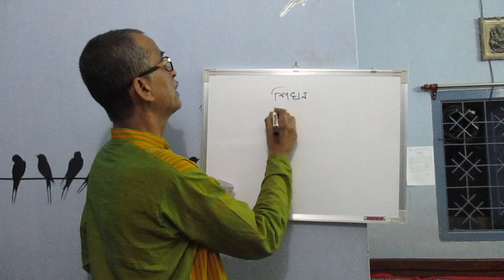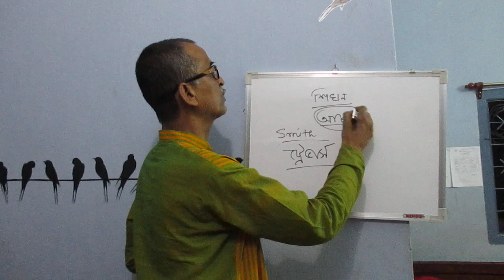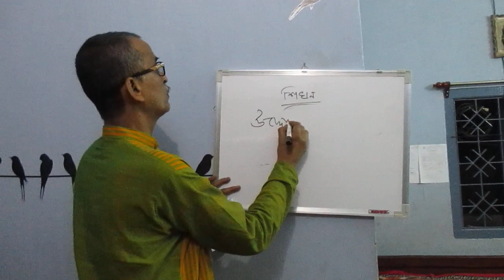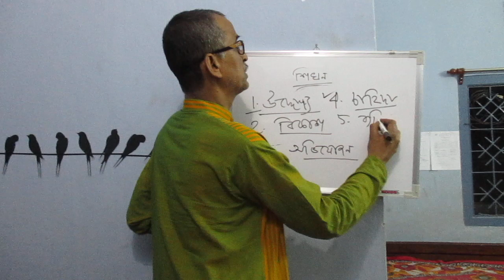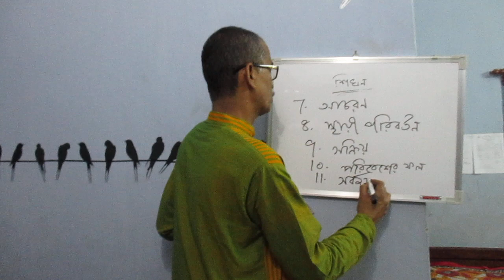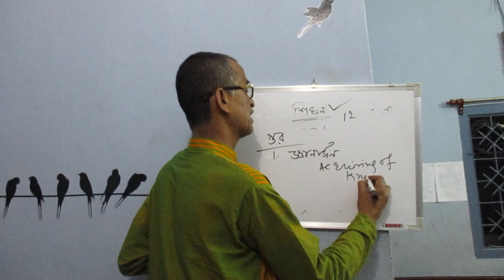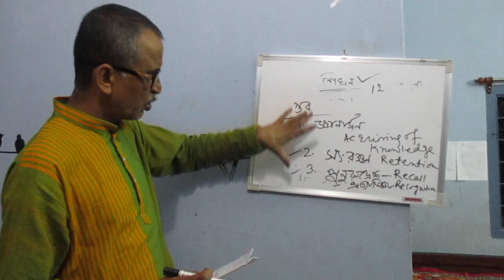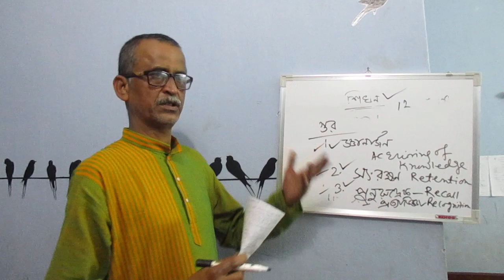Learning , Class 12, Education by Rajendra Kumar Acharya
Fundamental ideas about learning.